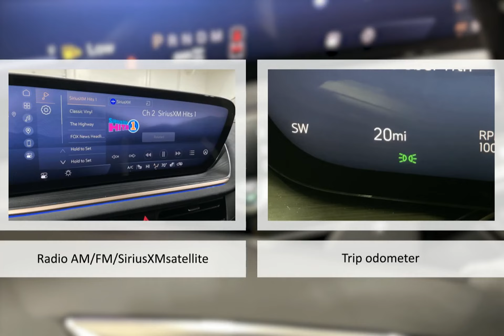2024 Buick Envision Lexington Georgetown Nicholasville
2024 Buick Envision   Dan Cummins Chevrolet Buick of Georgetown is proudly serving our friends and neighbors in Lexington, Georgetown, and Nicholasville.